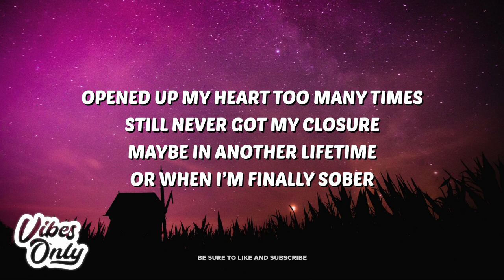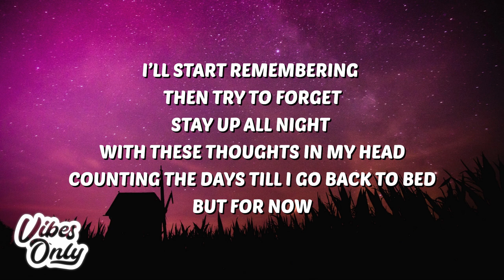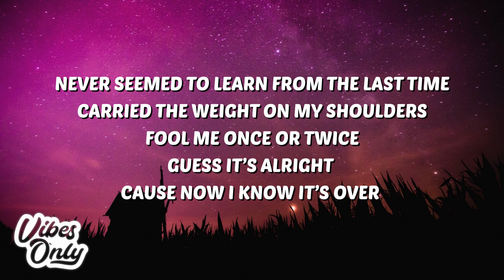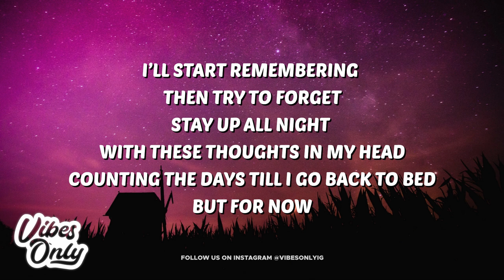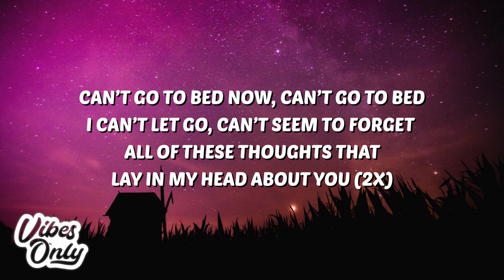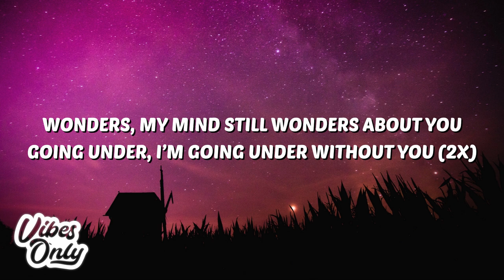JAMAR - Wonders (Lyrics)